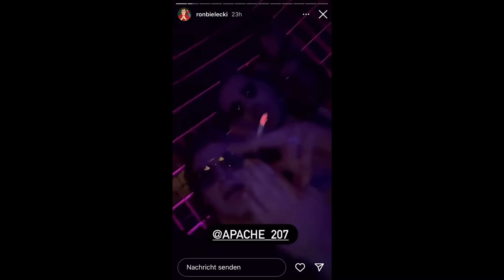Ron trifft Apache im Club